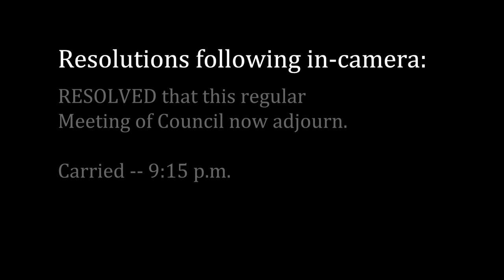Town of Swan River Council Meeting - October 3, 2017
Regular Meeting of Council of the Town of Swan River held on October 3, 2017 at 7:30 p.m. at 439 Main Street in Swan River, Manitoba, Canada.

Present (from l to r): CAO Julie Fothergill, Councillor David Moriaux, Councillor Jason Delaurier, Deputy Mayor Lance Jacobson, Councillor Duane Whyte, Councillor Phyl Friesen, Councillor Jason Sakal, Superintendent of Public Works Derek Poole

Absent: Mayor Glen McKenzie

Agenda:
1. Call to order 00:00
2. Adoption of Agenda 00:47
3. Adoption of Minutes 01:06
4. Delegations and Hearings
-4.1 By-Law Enforcement - Ken Kokot 01:32
-4.2 Public Hearing for Variation Order Application No. 5/2017 15:05
5. Correspondence 17:28
-AMM Convention Letter re: Cabinet Ministers meetings
6. New Business
-6.1 Proposal to Subdivide Pt. S 1/2 Sec. 20-36-27W 22:49
-6.2 To table resolution no. 2017.477
7. Reports
-7.1 Superintendent of Works Report 25:00
-7.2 Fire Department Report for September 2017 28:53
-7.3 Admin. Meeting Minutes 29:12
-7.4 Council Member and CAO reports 28:32
8. Other resolutions
-8.1 To approve accounts 44:00
-8.2 to adopt the Accessibility Plan 48:03
-8.3 to approve Assessment Alterations 49:07
-8.4 To authorize signing of the Airport Agricultural Land Lease Agreement 49:49
-8.5 to add invoice to property taxes 51:06
-8.6 to approve sale of used SCBAs and tanks to the Municipality of Minitonas-Bowsman 51:32
-8.7 to approve sale of used SCBAs and tanks to the Municipality of Mountain 52:36
-8.8 to approve sale of used tanks to the Municipality of Swan Valley West 53:11
-8.9 to authorize attendance at SV Chamber of Commerce/MNP Business Insights Event 53:45
-8.10 Approve Salt Tender 54:12
-8.11 to receive the building permit applications 56:52
-8.12 to change position from casual to part-time 59:49
9. In Camera 1:00:18
10. Out of Camera 1:00:36
11. Adjournment 1:00:41